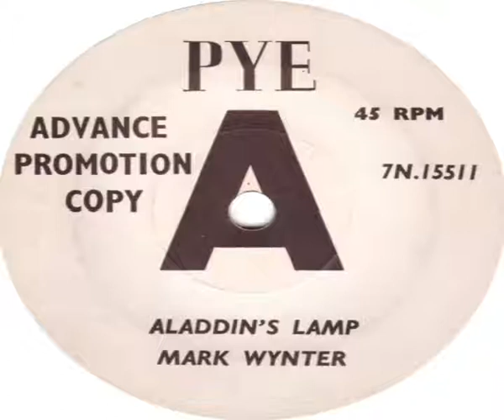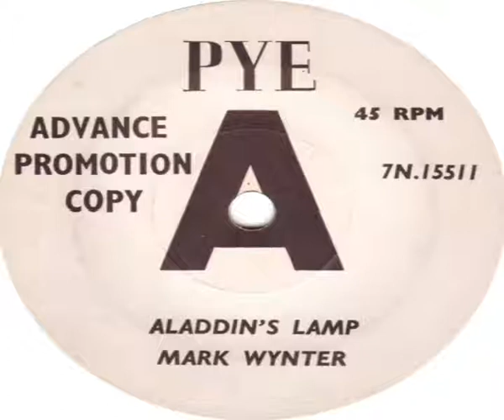Mark Wynter Aladdin's Lamp 1963